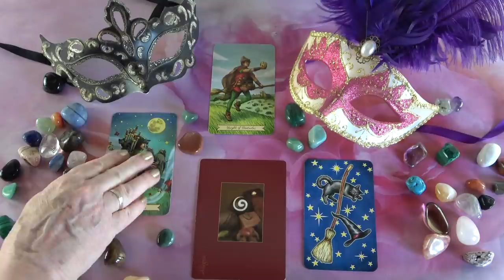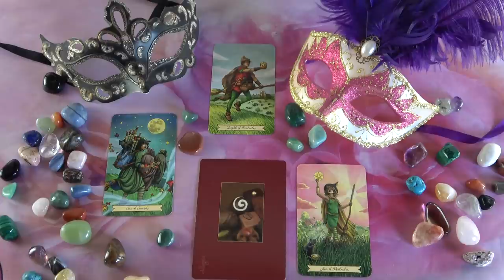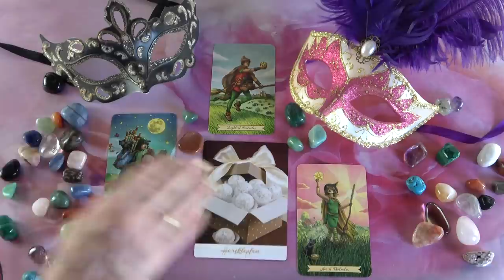Mit gondol, mit érez és mit fog tenni?💖Szerelmi jóslás💖